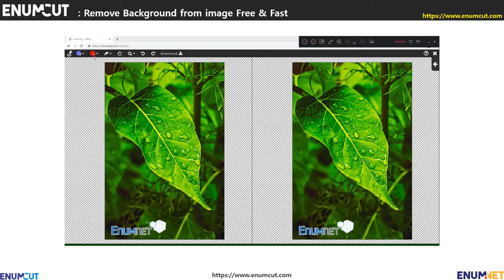[ Enumcut ] Leaf (Green) Photo - Remove Background From similar background color image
EnumCut!

Photo : Leaf (Green : similar background) Photo -  Remove Background From similar background color image